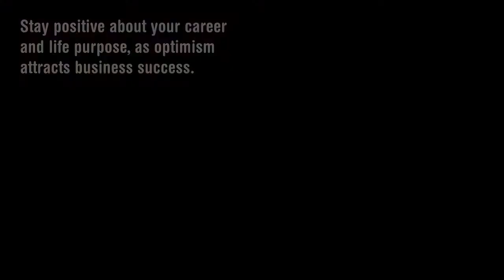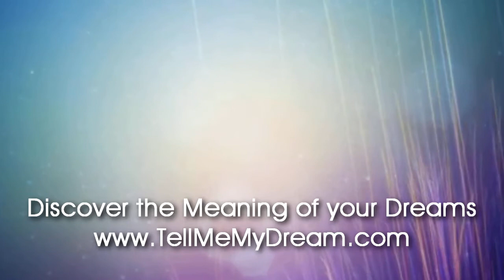Number Meaning 691 Quick Angelic Numerology Reading for Number 691